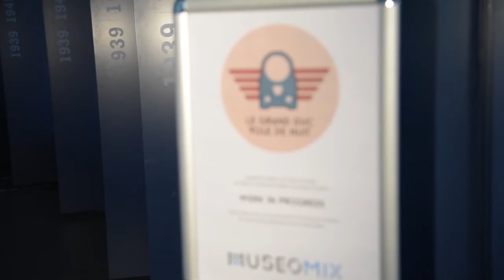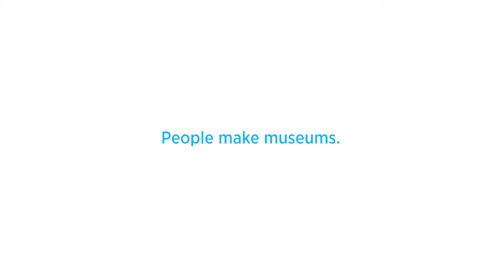DIMANCHE à Rennes